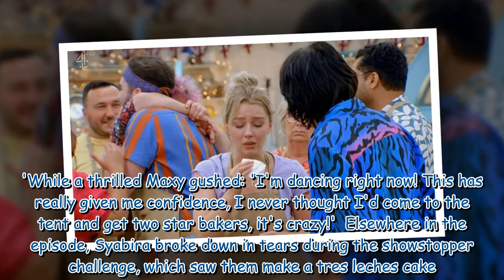Great British Bake Off: Rebs sobs as she is sent home with James in rare DOUBLE elimination 281531